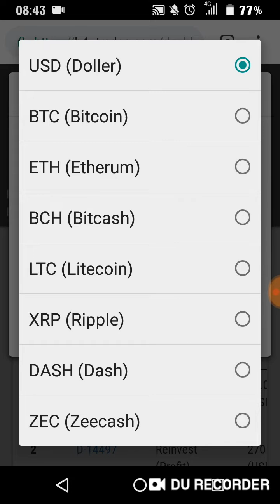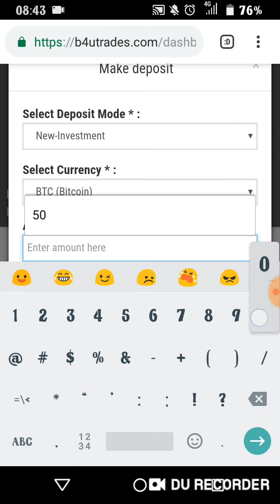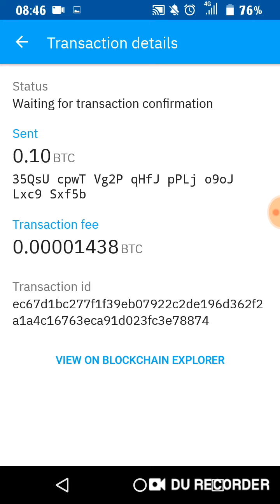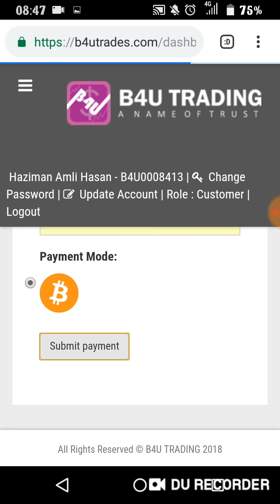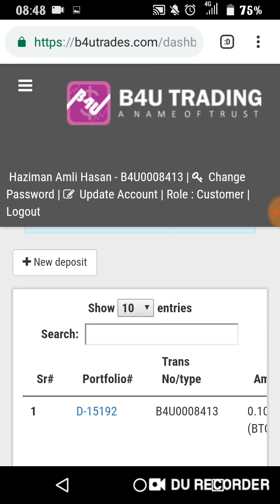B4U TRADES DEPOSIT BTC